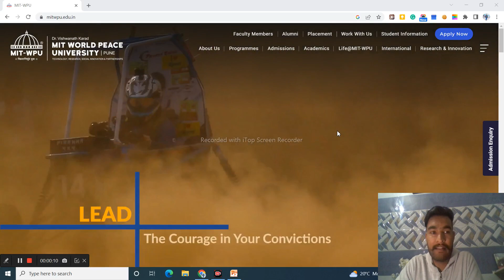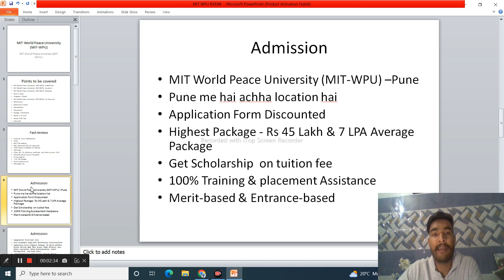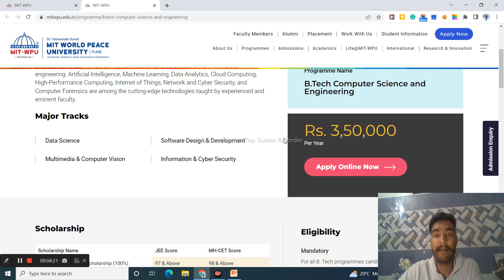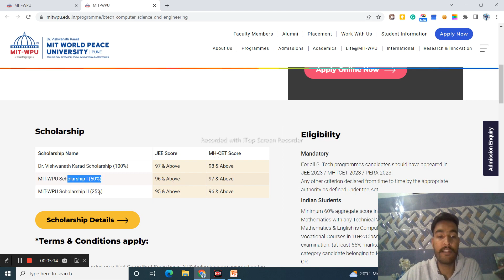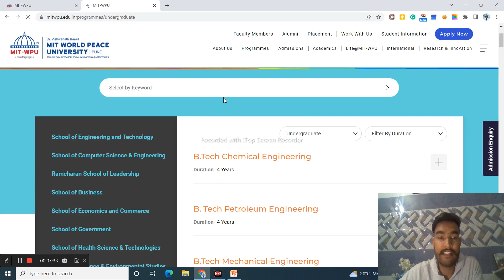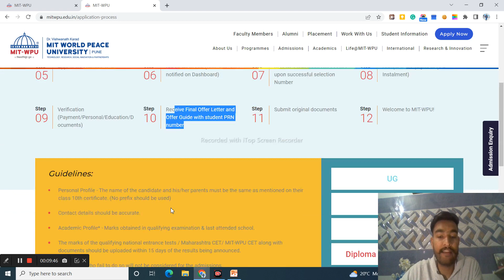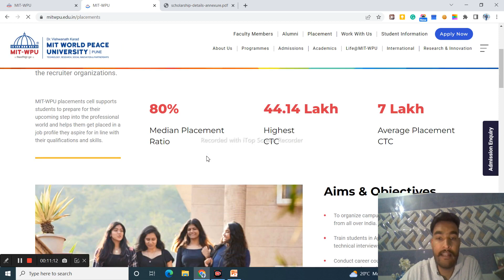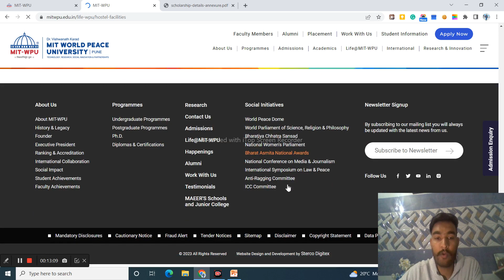MIT WPU Honest Review 2023 | MIT Pune Fees I Placement I Pros & Cons I Campus | Placements | Hostels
Dear Candidate Apply MIT World Peace University.Pune
Application Form Highest Package - Rs 44.14 Lakh
For B.tech, M.tech, BBA, BCA, B.com, MBA, B.Pharm, Law , B.Des, Journalism , Mass Communication, Hotel Management , and many more .
International AwardsHyperloop, Piranha Racing, ABU
ROBOCON
Over 650+ Industry Partnerships.
100,000+ National and International Alumni Network.
Merit-based Scholarships worth Rs. 40 Cr.
100% Internship and Placement Assistance.

In this Video :
MIT WPU Pune Honest REVIEW 2023 | MIT Pune MBA Review | CAMPUS TOUR | PLACEMENTS | ADMISSION |HOSTEL
MIT WPU Pune Honest REVIEW | MIT CSE Review  | CAMPUS TOUR | PLACEMENTS | ADMISSION | HOSTEL | FEES
MIT WPU Review 2023 - MIT Pune Fees I Placement I Pros & Cons I Campus I Alumni
MIT WPU Pune REVIEW 2022 | CAMPUS TOUR | PLACEMENTS | CUTOFFs - JEE & MHTCET | ADMISSION | HOSTEL
 PICT Pune College Review 🔥 | Best college for Cse ? ROI 😍 | Placements | Cutoff | Admission Process
Top 10 Engineering Colleges in Pune 2022 | Placement Wise 🔥 | Fee | Jee Main - Mhtcet Colleges
MIT - World Peace University | Pune | 100% Genuine Review | All About College
MIT WPU Pune Review | Episode 3 | Admission process |Fees | Scholarships | Placement | Pros & Cons
MIT WPU REVIEW [2021] | CAMPUS TOUR | PLACEMENTS | CUTOFF - JEE & MHTCET | ADMISSION | HOSTEL
MIT WPU Pune🔥 | mit wpu pune reviews | mit wpu pune btech fees | | Placements | Fees | ( MIT Pune )
MIT-WPU Hostel 2023